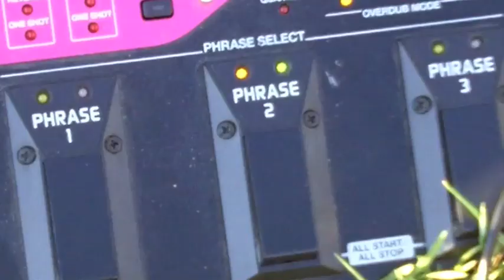Wytold - "American Dreams"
Wytold plays original song on looped six-string electric cello.  Filmed and recorded live overlooking Washington, DC.